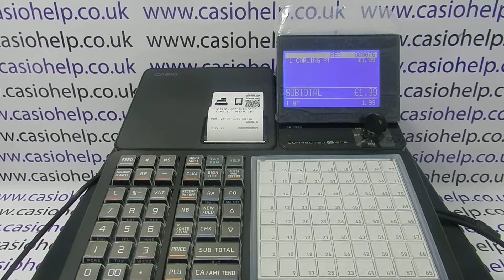How To Turn Off Basic Cashier Assignment On The Casio SR-C550 Cash Register